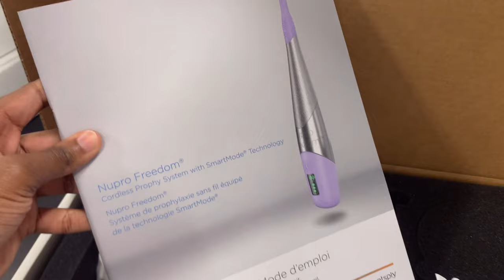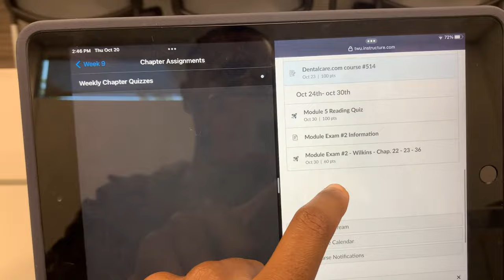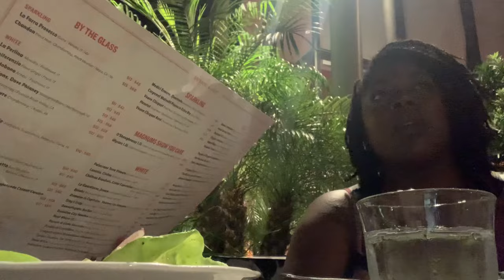Dental Hygiene School|Week 8|Its A Chicken Salad|Lit Weekend|Universal Curette|Rosalie Italian Soul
Hey Yall👋 I’m back! Sorry I’m late I had a fun weekend celebrating my good judy Alexis birthday🎊 This week for DH school was actually chill compared to the others😩 only 1 competency and no crazy exams. But if you watched last week you know this upcoming week is about to be crazy🥹 2 competencies and 2 test not to mention all of my other work. But get into the great mukbang at the end of this episode! I tried pork belly and bonemarrow for the first time🫣We had such good food this weekend😋 I hope y’all have had an amazing week.Happy Monday☺️-DQG❤️

Let’s take this journey together yall!

Check out some of my must watch videos:❤️

00:00- Intro
00:33- Monday
01:53- Tuesday
02:57- Wednesday
04:10- Gym
04:47- Thursday
08:51- Weekend Dinner Vlog